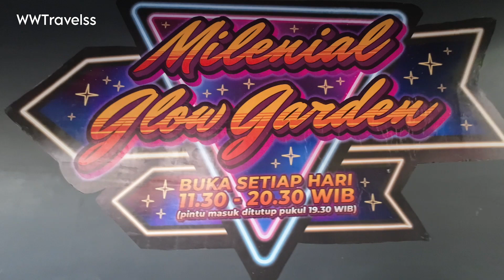MILENIAL GLOW GARDEN JATIM PARK 3 / tempat wisata instagramable di jatim park 3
milenial glow garden in jatim park 3 batu malang
milenial.glow garden jatim park 3 siang hari
tempat wisata instagrambel di batu malang
tenpat wisata astetik di batu malang